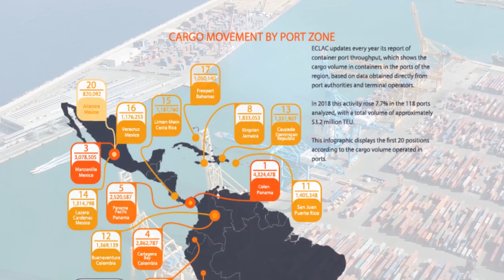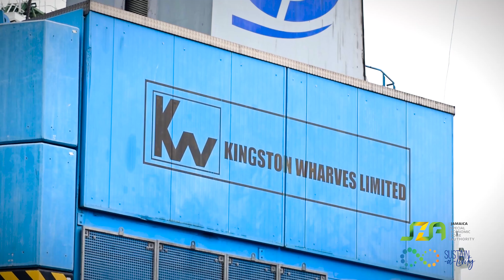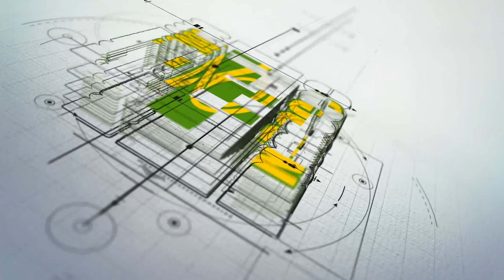JSEZA VIRTUAL SUMMIT S10 Closing Session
Not only is Jamaica, the best tourist destination in the Caribbean but it is also a prime location to do business. Learn about the offerings of the island as we reinforce some of the benefits that make “Business in Paradise” so attractive.